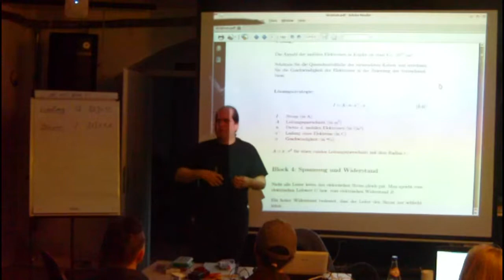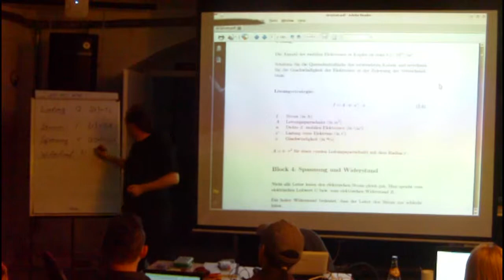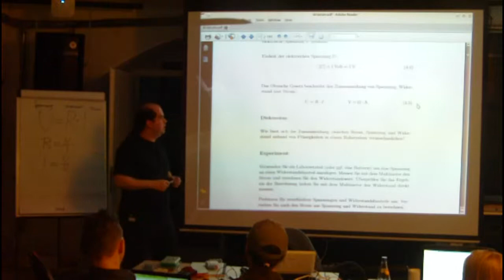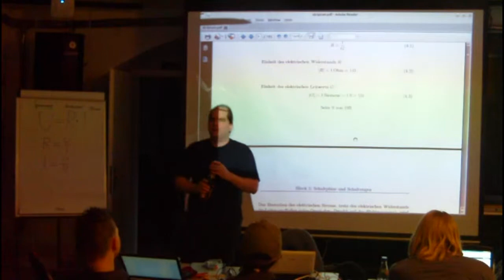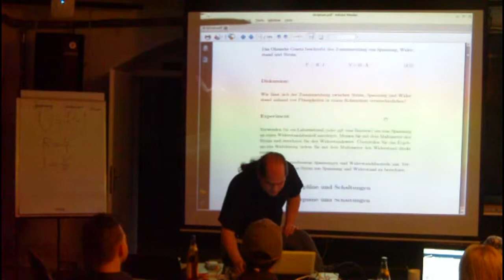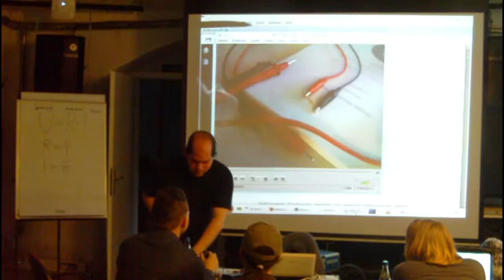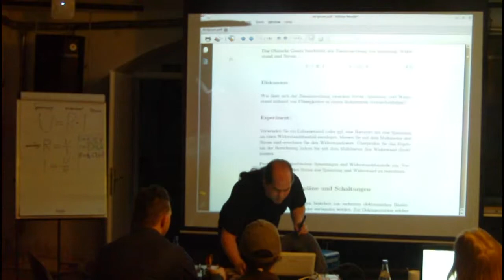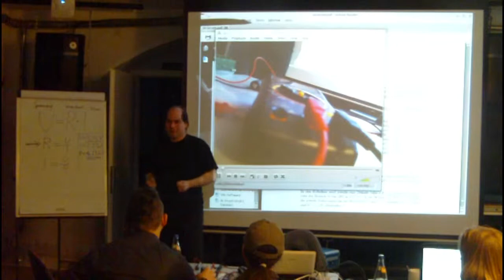Block 04: Spannung und Widerstand